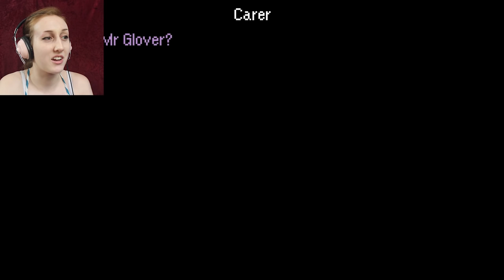JACK & DARREN OTP | The Last Time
The Last Time features myself and my partner (in probably more than police work), Darren in a point and click choose-your-own adventure!